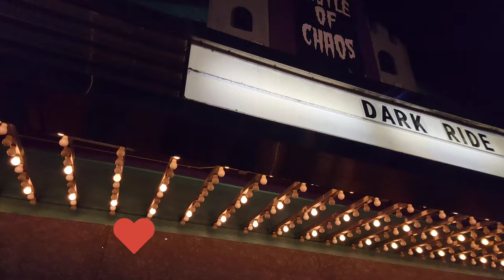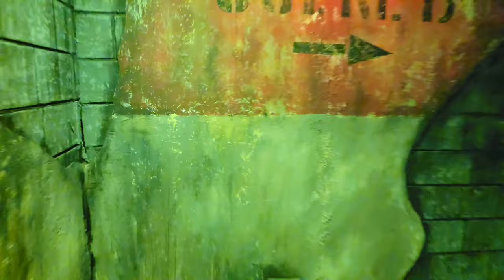Knott's Scary Farm 2022 Dark Ride Haunted Maze